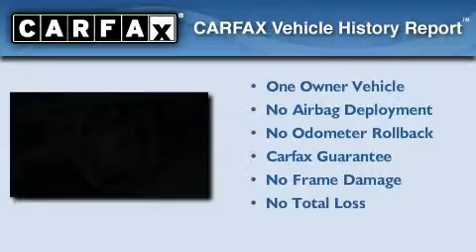2003 Mercury Grand Marquis Aiken GA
Year : 2003
 Make : Mercury
 Model : Grand Marquis
 Engine : 4.6L V8 SFI DOHC
 Trans . : Automatic
 Exterior : Silver Birch Metallic
 Miles : 100,134
 Interior : Light Flint
 Stock : B120480

 Preowned 2003 Mercury Grand Marquis Augusta GA